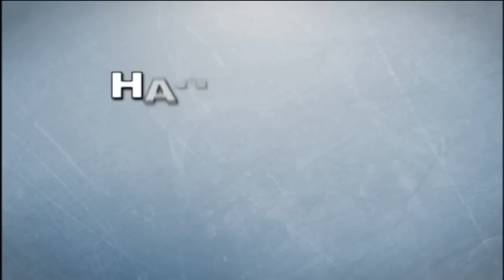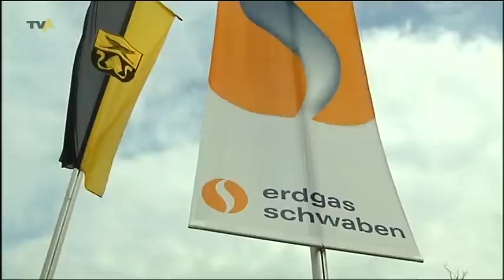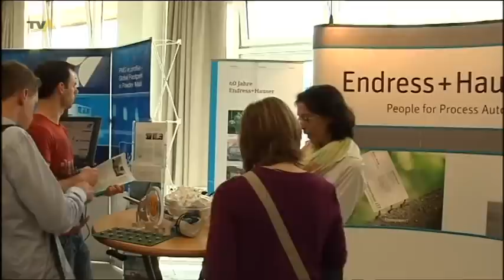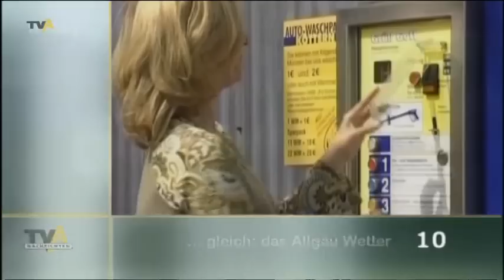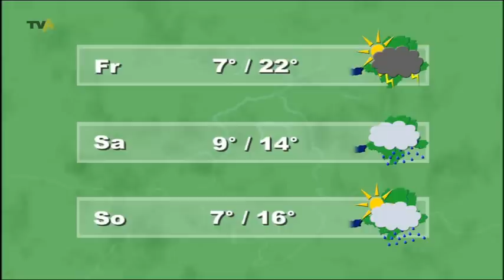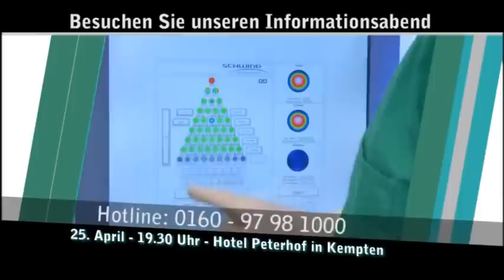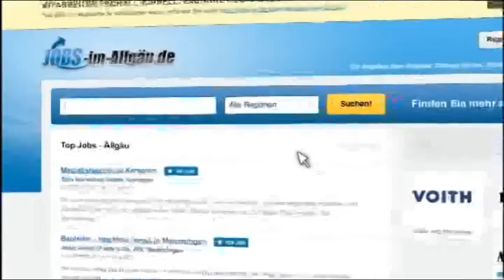TV Allgäu Nachrichten - Mittwoch, 24. April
Die Sendung von Mittwoch, 24. April